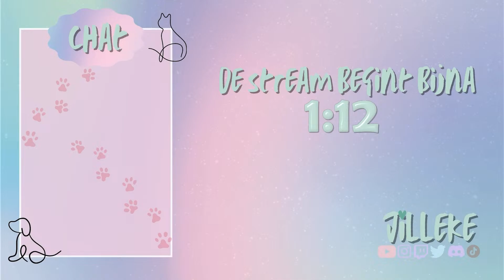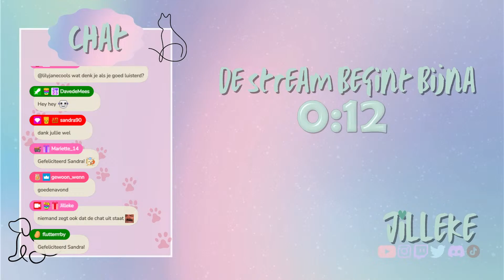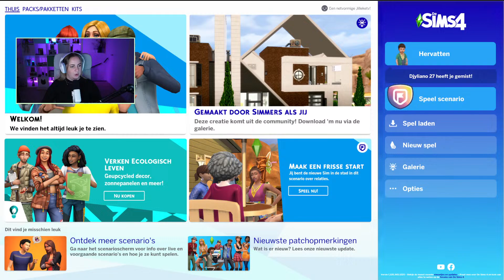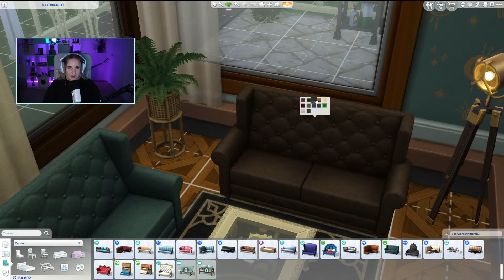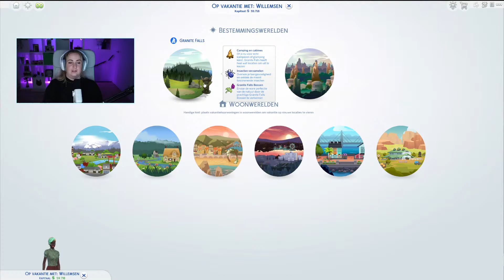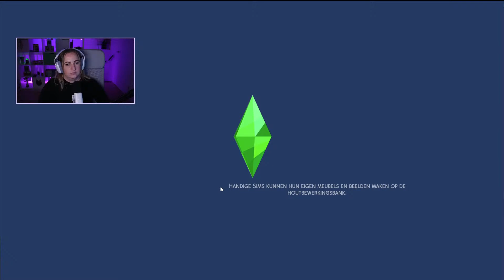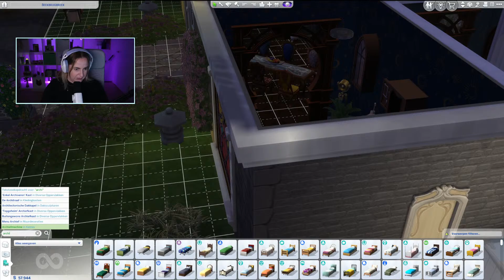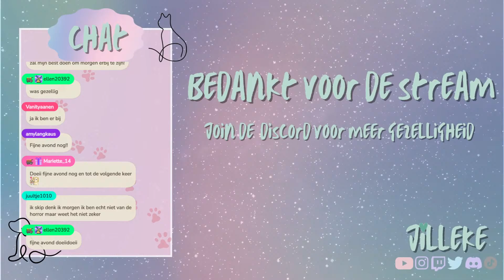Jij bent mijn diamantje!💎 Kristallen Creaties Gameplay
Het is eindelijk tijd voor de gameplat van De Sims 4 Kristallen Creaties!

Volg mij op meer socials